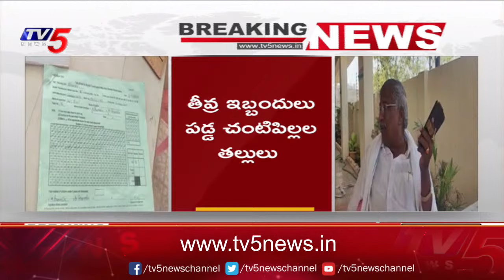గంటలపటు ఎండలోనే ఉన్న తల్లిదండ్రులు | Pulse Polio Program At Telangana | TV5 News